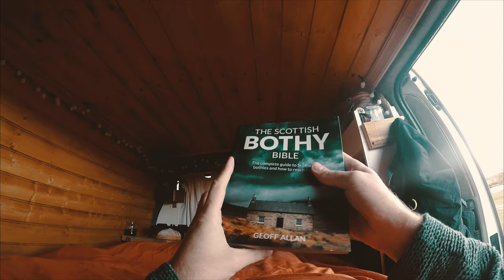Surfing in the heart of Dorset | GoPro Hero5 - November 2018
November 2018.  The first trip back to Bonfire in about five years did not disappoint, not did finding KBay come alive with some serious swell.

Shot on the Sony A6300 and the Hero5.

Life goes by, and it goes by fast.  So here’s me trying to record some of it.  To look back on one day and remember what it was like.  Trying to capture the essence of each month.  It's a visual diary, a scrap book of memories and it can be watched